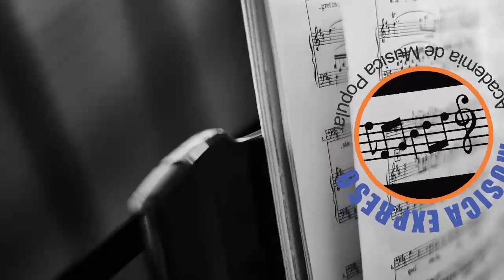Música Expreso transmite resumen de su clase de canto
Estudiantes en clases de canto en el aula